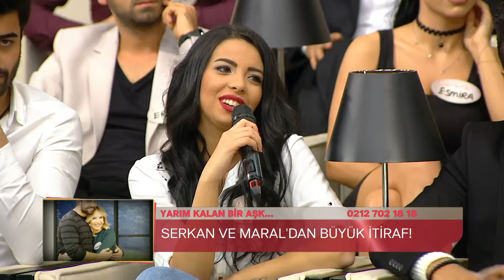Zuhal Topal'la 83. Bölüm (HD) | Gülçin'den Talibine Olay Sözler!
16 Aralık 2016

Kendisine talip olarak gelen Birkan' sorularıyla terleten Köylü Güzeli Gülçin bütün stüdyoyu kahkahalara boğdu.